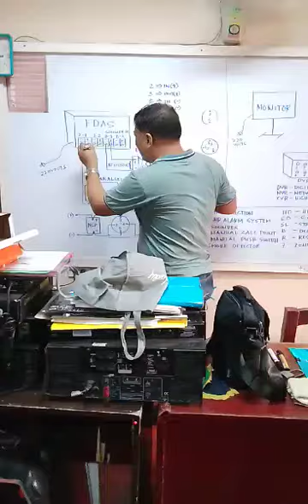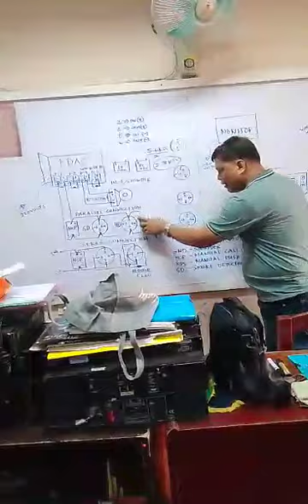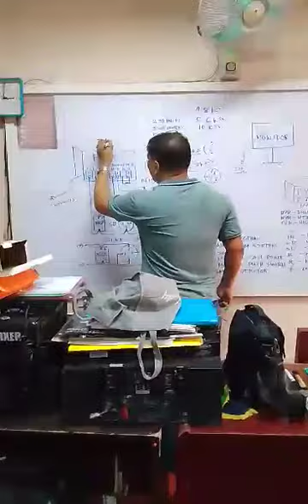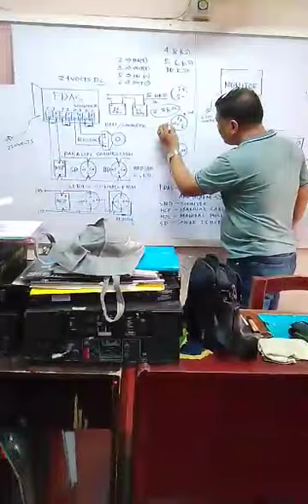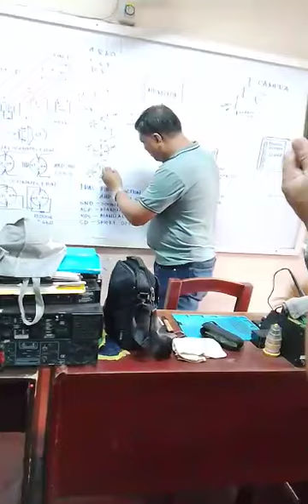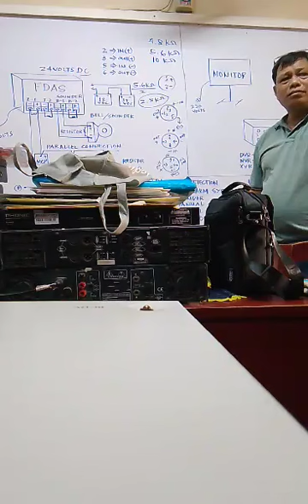CONNECTION OF FIRE DETECTION AND ALARM SYSTEM (FDAS)